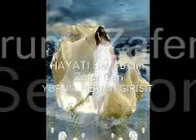HAYATI SEVIYORUM Zafer Can